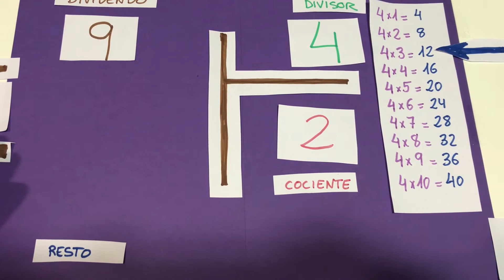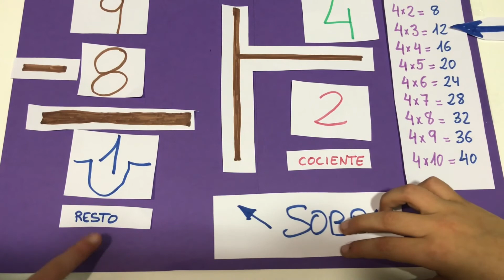Dividir por una cifra. División entera.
Dividir por primera vez. El concepto de la división. La división entera.